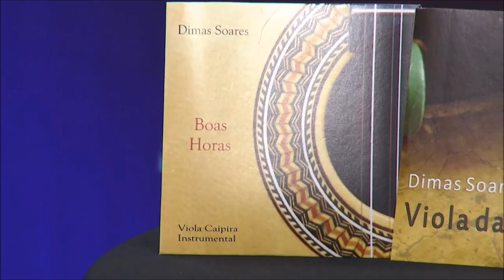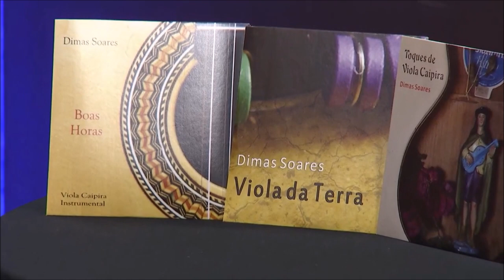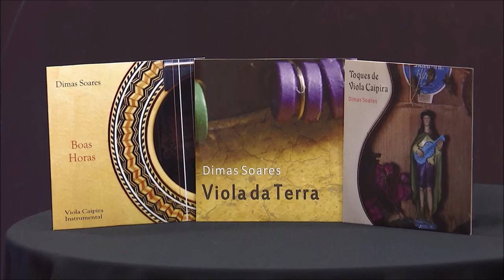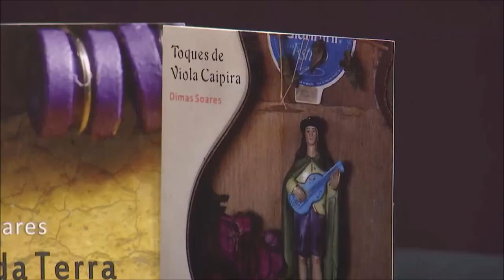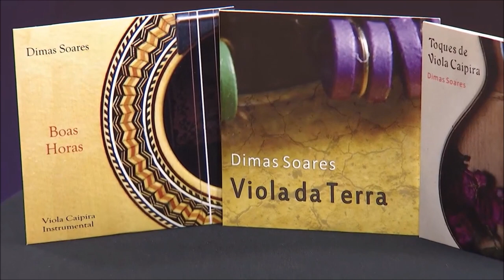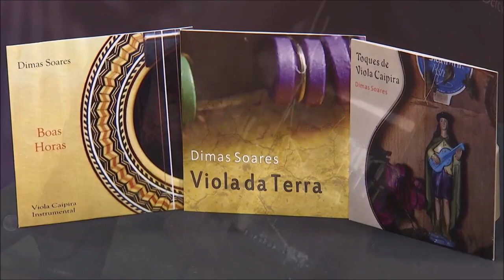4 toques de viola com Dimas Soares no programa viola Brasil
4 toques de viola de Dimas Soares no programa viola Brasil com Chico Lobo